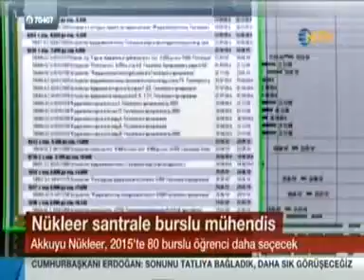Akkuyu Nükleer Genel Müdür Yrd. Oleg Titov ve MEPhI öğrencisi Gökçehan Tosun NTV'de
Akkuyu Nükleer Şirketi Genel Müdür Yardımcısı Oleg Titov ve Rusya Ulusal Nükleer Araştırmalar Üniversitesi MEPhI 3. sınıf öğrencisi Gökçehan Tosun Rusya'daki nükleer mühendislik eğitimini anlattı